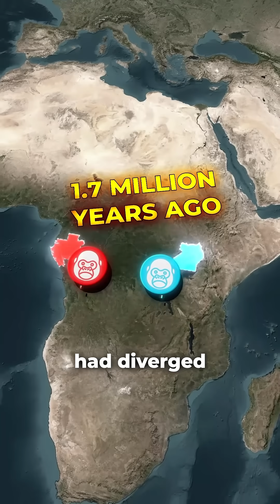Gorillas Aren’t All the Same—And Some Are on the Brink of Extinction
Gorillas split from our shared ancestor with chimps 8–10 million years ago, evolving into two species and four subspecies. Today, Western Lowland Gorillas still number over 300,000, but others like the Cross River Gorilla have fewer than 300 left. While three subspecies remain critically endangered, the mountain gorilla’s rise from 254 to over 1,000 proves that conservation can turn the tide.